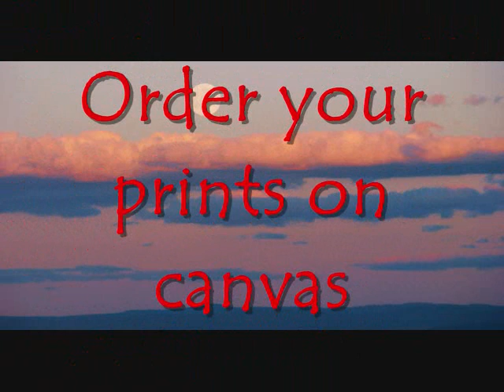West by Lucinda Williams, Photos by Mike Wallis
Outdoor photos of places in the American Southwest.